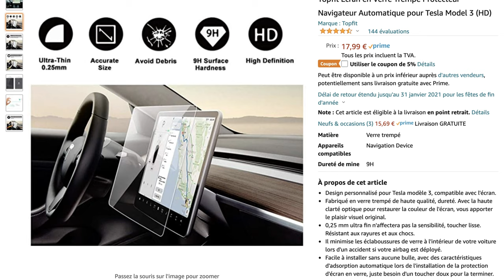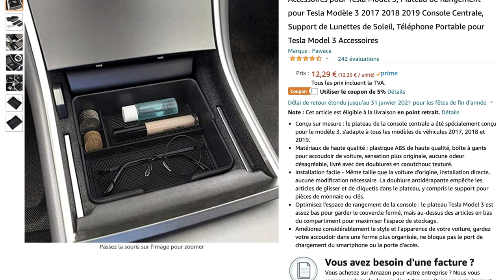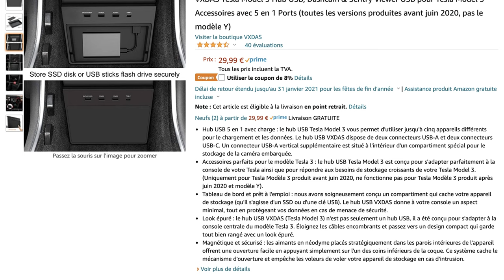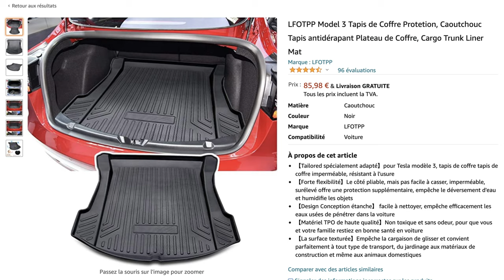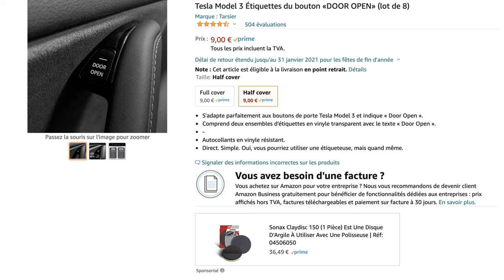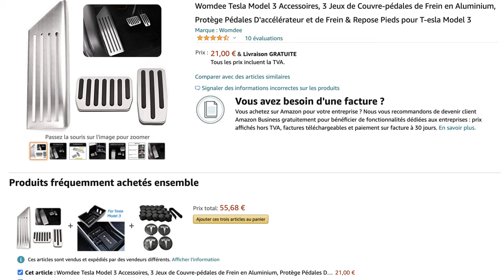11 cadeaux de Noël pour votre Tesla Model 3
Une selection shopping de Noël pour votre Model 3!
Y a pas de raison de ne pas la gâter elle aussi!
Bonnne vidéo.
Nicolas

Protection écran

Rangement console centrale

Hub USB

Plateau de rangement

Tapis de coffre

Etiquette portes

Pédales avec repose pied

Bâche de protection

Fond de rangement